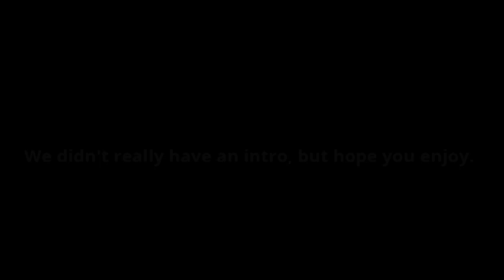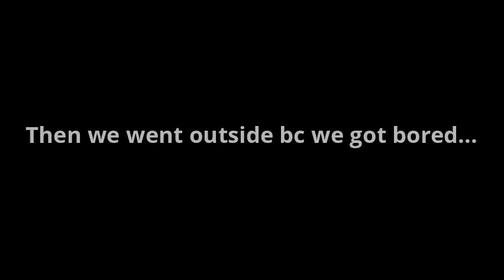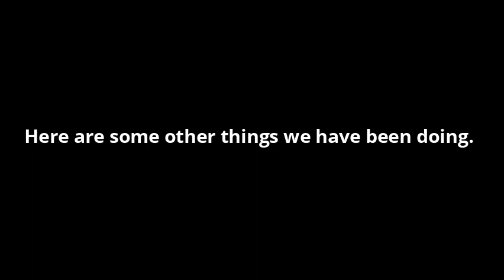Life In Quarantine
Advice, help, anything we will be happy to help!!

Tiktok music used:
Why is everything chrome(Lean Swag Rock Wit it)
Yellow Hearts
Over It Chinese New Year Remix
Wavy
Something New feat. Ty Dolla $ign